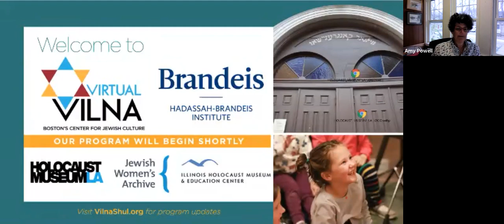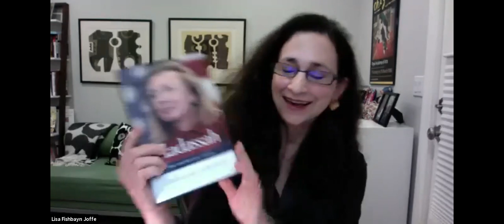“Hadassah: An American Story” featuring Hadassah Lieberman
Hadassah Lieberman joins The Vilna, Hadassah-Brandeis Institute, Jewish Women's Archive, The Holocaust Museum LA, and the Illinois Holocaust Museum and Education Center for a virtual talk about her new book "Hadassah: An American Story", moderated by Professor Sylvia Neil. Born in Prague to Holocaust survivors, Hadassah Lieberman and her family immigrated in 1949 to the United States. She went on to earn a BA from Boston University in government and dramatics and an MA in international relations and American government from Northeastern University. She built a career devoted largely to public health that has included positions at Lehman Brothers, Pfizer, and the National Research Council. After her first marriage ended in divorce, she married Joe Lieberman, a US senator from Connecticut who was the Democratic nominee for vice president with Al Gore and would go on to run for president.

In "Hadassah", Lieberman pens the compelling story of her extraordinary life: from her family’s experience in Eastern Europe to their move to Gardner, Massachusetts; forging her career; experiencing divorce; and, following her remarriage, her life on the national political stage. By offering insight into her identity as an immigrant, an American Jew, a working woman, and a wife, mother, and grandmother, Lieberman’s moving memoir speaks to many of the major issues of our time, from immigration to gender politics. Featuring a foreword by Joe Lieberman and an afterword by Megan McCain, it is a true American story.

Hadassah Lieberman has had a rewarding career dedicated to health care issues, assisting nonprofit organizations, improving educational standards, and promoting international understanding, with a particular focus on global women’s health. She has also been a member of the Parents Music Resource Center, chair of the Ambassador’s Ball for the National Multiple Sclerosis Society, and honorary board member of the Society for Women’s Health Research. She is coauthor of An Amazing Adventure: Joe and Hadassah’s Personal Notes on the 2000 Campaign.

Sylvia Neil is the founder and chair of HBI’s Project on Gender, Culture, Religion and the Law and co-editor of its book series. She is lecturer in law at the University of Chicago Law School, where she previously served as associate dean. She began her career as a poverty law litigator, served as Midwest regional executive director and legal counsel of the American Jewish Congress and consulted with government and not for profits, establishing the Jewish Women’s Foundation for the Chicago Jewish Federation. She was appointed to both the Illinois and Cook County Commissions for Human Rights. She currently serves on several boards of trustees including the Chicago Symphony Orchestra, the Lyric Opera of Chicago, the Art Institute of Chicago, vice chair of the Museum of Contemporary Art, vice chair of Columbia College Chicago and the visiting committee for the humanities at the University of Chicago. She also serves as president of the Grand Teton Music Festival in Jackson Hole. She received her AB with high distinction from the University of Michigan, AM in Jewish studies from the University of Chicago and JD cum laude from Northwestern University School of Law. Sylvia is married to Dan Fischel with a wonderful growing family of children and grandchildren.

This program is a partnership between The Vilna Shul, Boston's Center for Jewish Culture and Hadassah-Brandeis Institute, with promotional support from Jewish Women's Archive, Holocaust Museum LA, and the Illinois Holocaust Museum & Education Center.